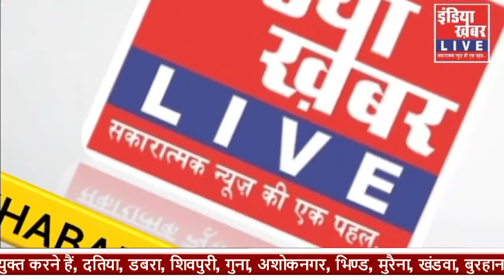वन अधिकार उत्सव के बांटे पट्ठे, कई अतिथि रहे नदारद, खाली पड़ी रही कुर्सिया || India Khabar Live